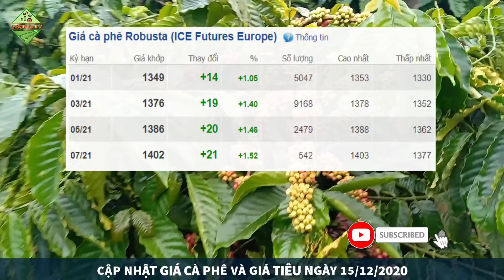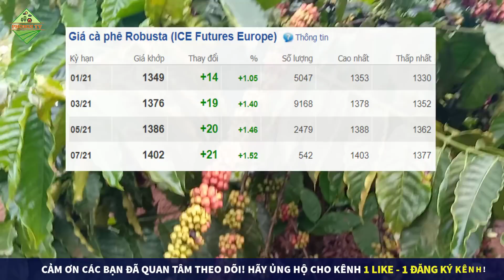Giá cà phê, giá tiêu hôm nay ngày 15/12/2020|Giá cà phê TIẾP ĐÀ TĂNG, giá tiêu cơ bản ổn định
* Một mùa thu hoạch cà phê lại bắt đầu, PhoNui TV chúc bà con bội thu và luôn mạnh khỏe - thành công nhé!